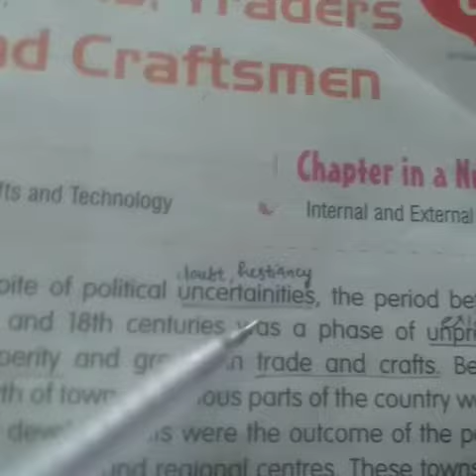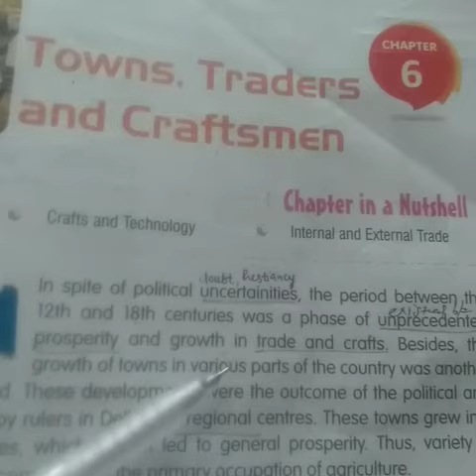7TH CLASS HISTORY CH 6 PART 1